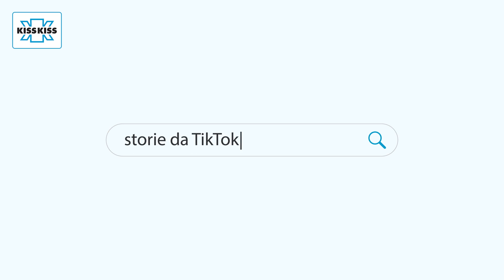Heartman | Storie da TikToker - Episodio 6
Dietro ogni meme... c'è sempre una STORIA!
Heartman è stato ospite di Radio Kiss Kiss in "Storie da TikToker" con Alfio.